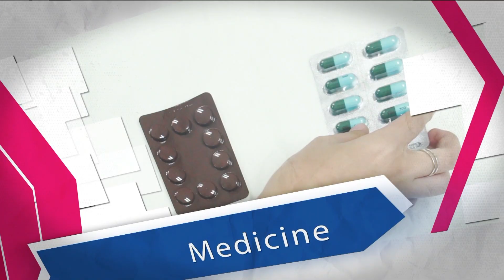พบหมอรามาฯ : วันนอนหลับโลก RamaHealthTalk (ช่วงที่ 2) 27.2.2562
คณะแพทยศาสตร์โรงพยาบาลรามาธิบดี มหาวิทยาลัยมหิดล จัดงาน "วันนอนหลับโลก" World Sleep Day 2019  ในวันที่ 7 มีนาคม 2562
- อ. พญ.นวรัตน์  อภิรักษ์กิตติกุล
ภาควิชาโสต ศอ นาสิกวิทยา คณะแพทยศาสตร์โรงพยาบาลรามาธิบดี มหาวิทยาลัยมหิดล

- True Visions42